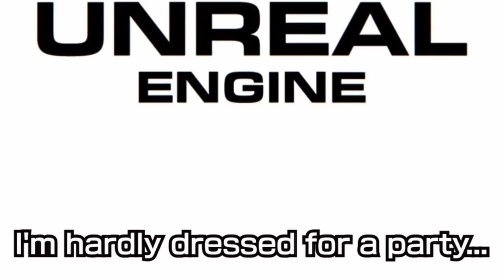TESTAMENT IS BACK + DNF DUEL RELEASE DATE! Strive Reaction & Analysis!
ARCEVO dropped some MAJOR announcements last night! Testament, who was last seen in Guilty Gear Accent Core, is the final DLC character for Season 1! Plus, we got news of DNF Duel's release date AND the announcement of Season 2 for Guilty Gear Strive! Let's go!!!

Arc System Works (Arcsys) has recently made Guilty Gear Strive, the latest entry in the Guilty Gear franchise! This fighting game is heralded for its use of Rollback Netcode, included on all platforms Playstation 4 (PS4), Playstation 5 (PS5), and PC (Steam). Recently Arcsys has released it's latest season pass character, Baiken, alongside a brand new combo maker tool!